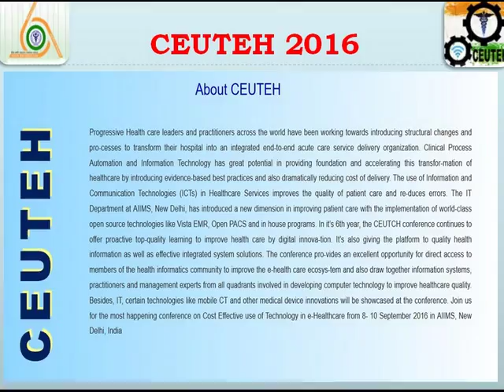CEUTEH 2016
COST EFFECTIVE USE OF TECHNOLOGY IN e-HEALTHCARE
2016